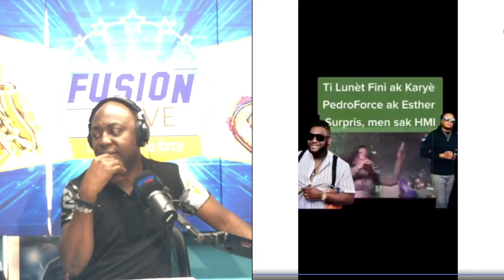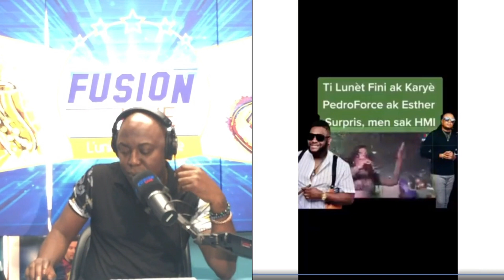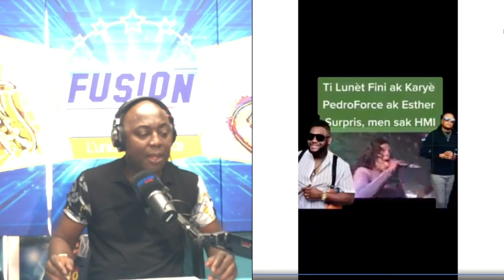YON TI PALE SOU PWEN T-LUNET VOYE SOU PEDRO FORCE POU MIZIK CONFUSION AN Abonné